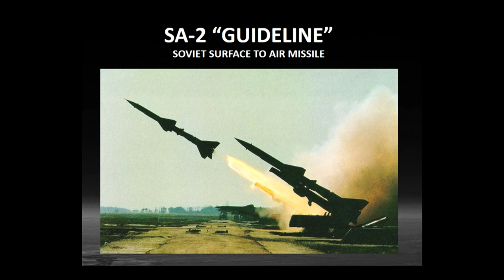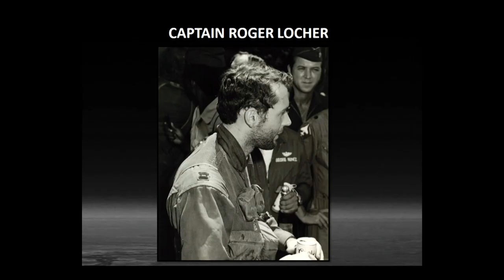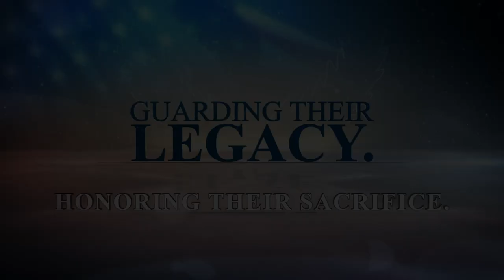Brig. Gen. R. Steve Ritchie, USAF (Ret) (Day 2)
The Last Ace